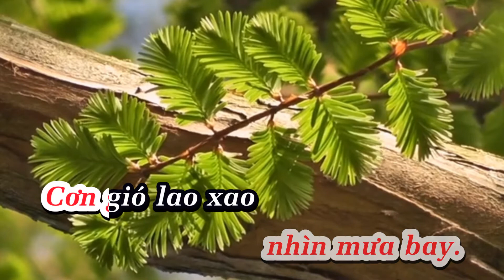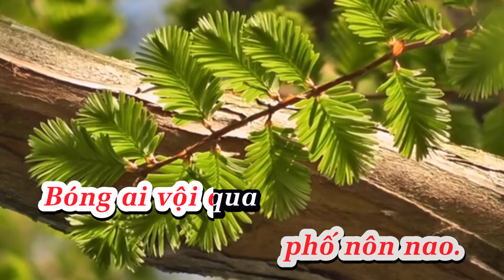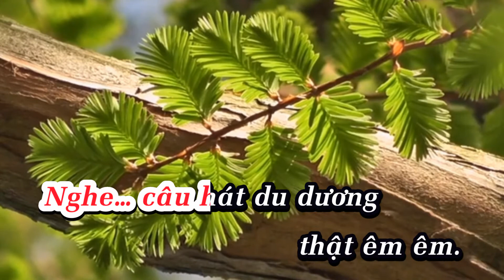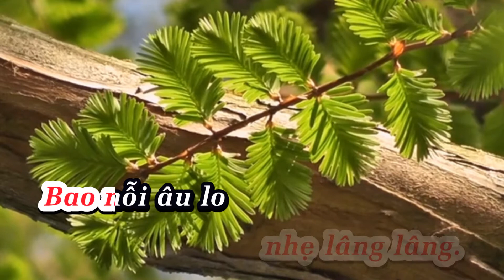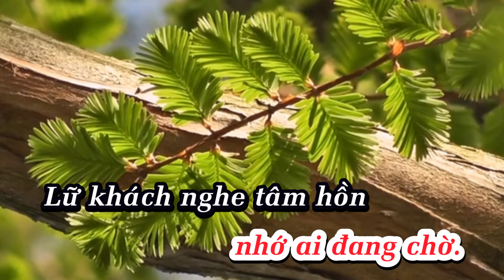karaoke PHỐ MƯA tông nữ . Nhạc & lời : Hoàng Thông . Hòa âm : Nam Vĩnh